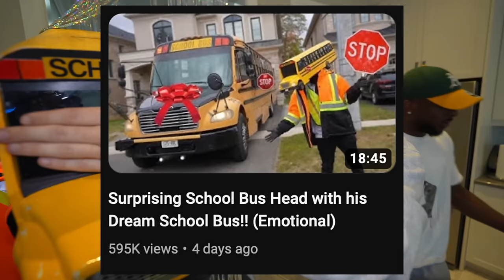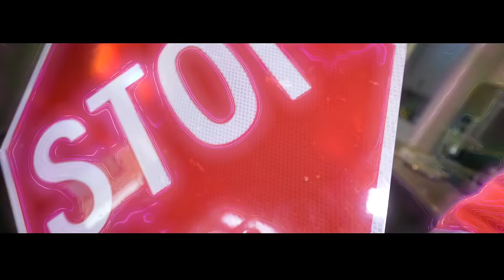We threw School Bus Head a Surprise Birthday Party (It went BAD)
All Vehicle Head Props are made by Farrell Candy - Farrells Props